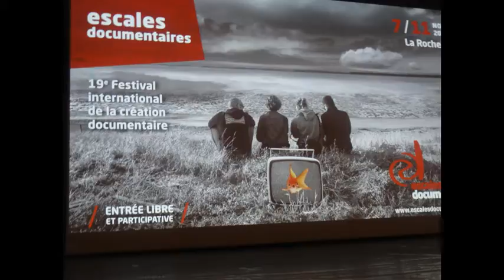FAR et Georges de Caunes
le FAR a investi les Escales Documentaires avec un film de Georges de Caunes Maxim Prevot, chargé d'administration et d'archives audiovisuelles nous présente le FAR